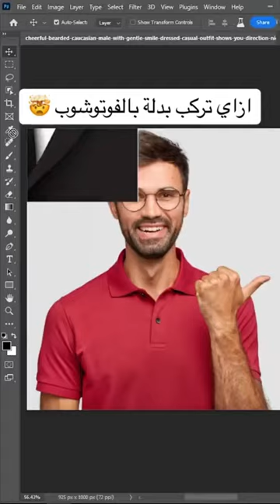ازاي تركب بدلة في ١٥ ثانية بس 🤯